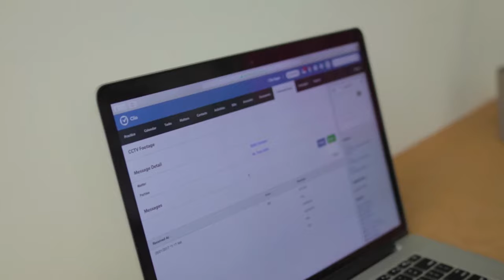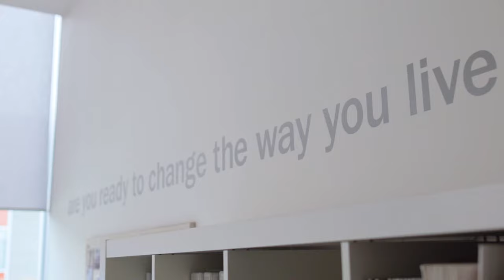Clio Customer Stories: Palace Law Firm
Book a free demo to see how Clio makes it easy for you to lead the way with the latest tools for success, like automated billing, online payments, virtual case management, and modernized client intake.